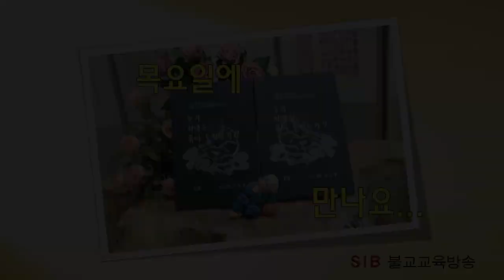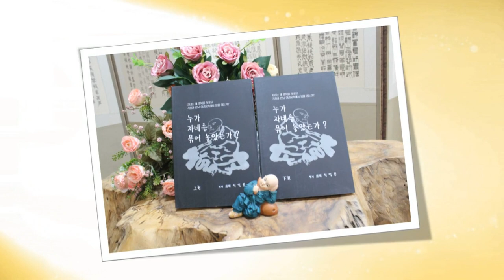누가 자네를 묶어 놓았는가?... 하2회... 욕심항아리에 누가 물을 가득 채우겠는가?... (전교사 정혜연)